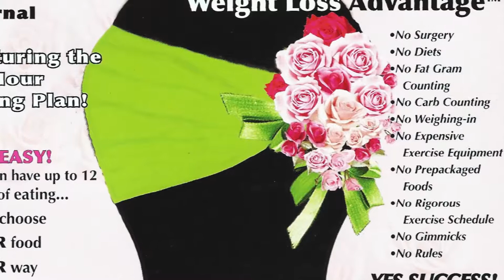Walking In Your Destiny Talk Show 42 /Carolyn Davis /Jennifer McMurray/Kenza Dawn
This week's topic is Surviving Cancer. Shawna will be joined by cancer survivor Carolyn Davis and a representative from the American Cancer Society Jennifer McMurray. They well be educating us on the warning signs of caner and affordable ways of avoiding cancer. Also a live performance by gospel recording artist Kenza Dawn. This Friday @ 4:00pm @ walkinginyourdestinytalkshow.com